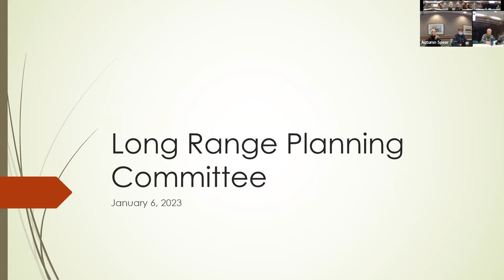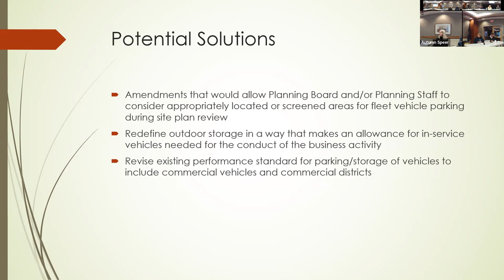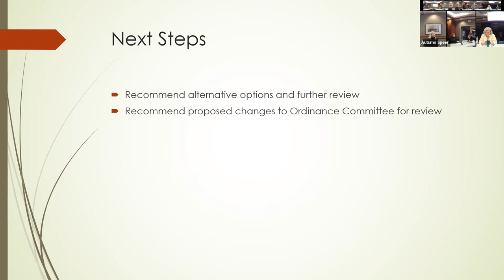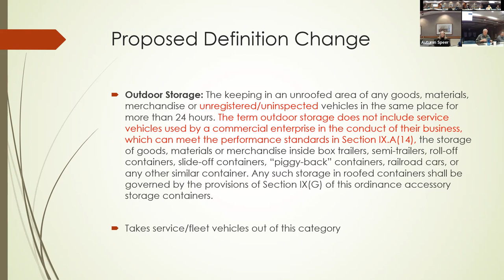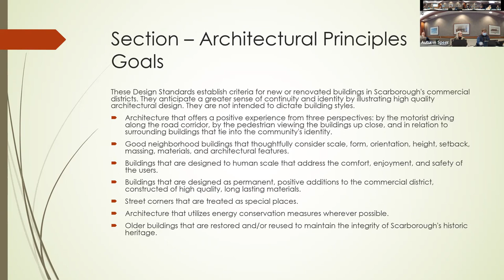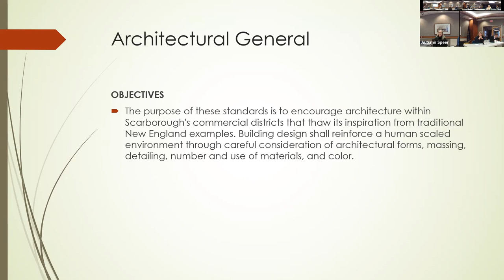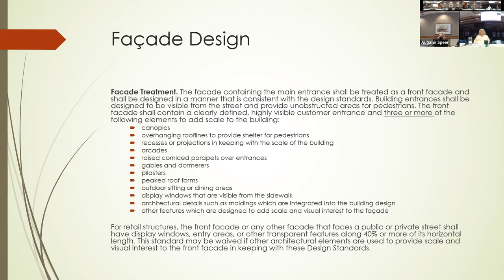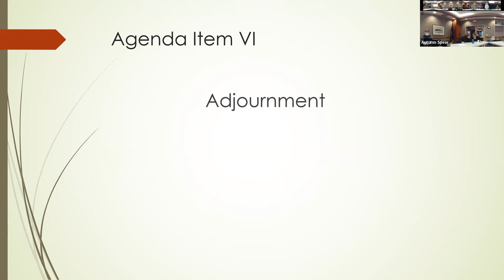Long Range Planning Committee - January 6, 2023